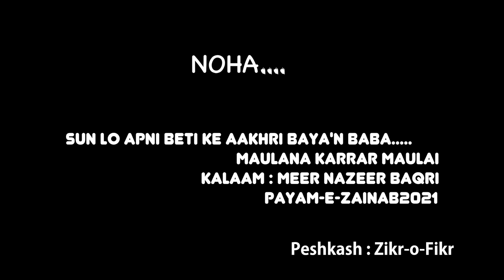SUN LO APNI BETI KE AAKHRI BAYA'N BABA | MAULANA KARRAR MAULAI | KALAM MEER NAZEER BAQRI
PAYAM-E-ZAINAB 2021